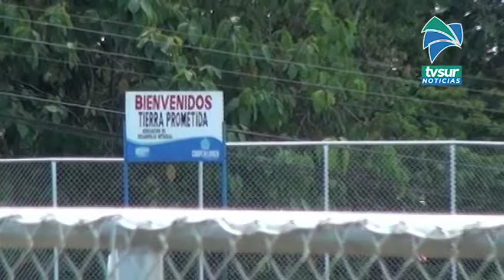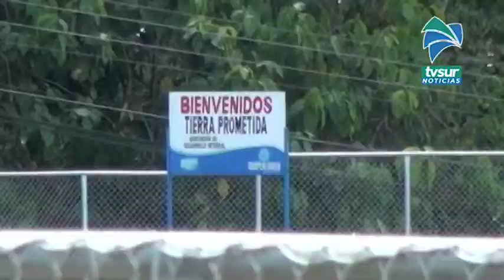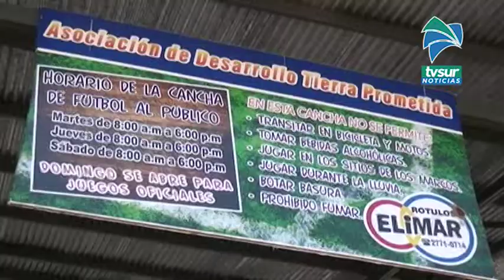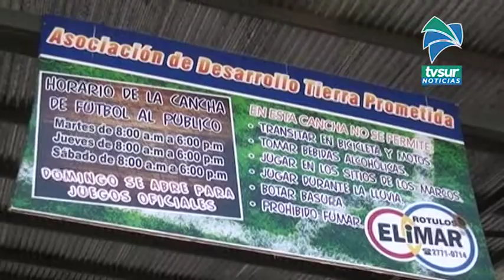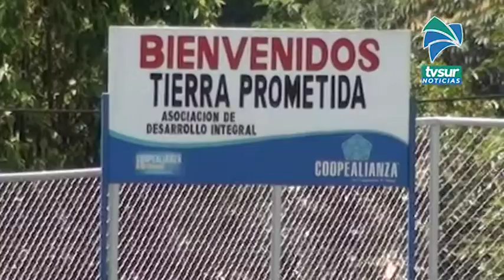Bono Comunal en Tierra Prometida tendrá otra vez que esperar, presentan tercera apelación